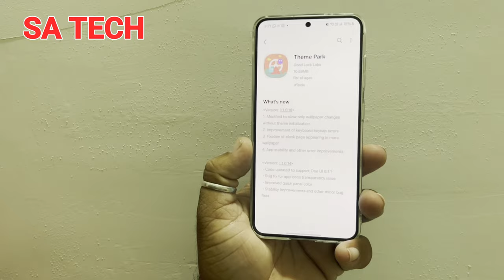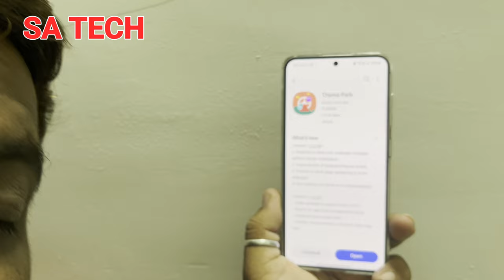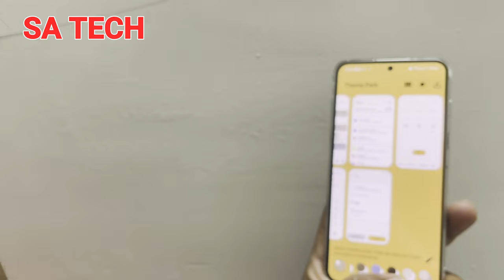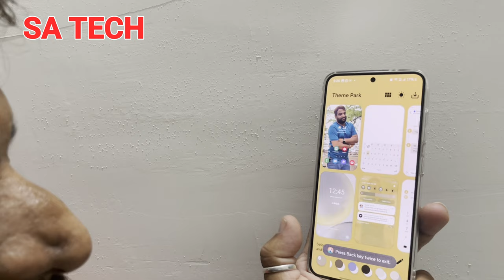Samsung Theme Park 2024 Update All New Customization Options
in this video i describe about samsung theme park new update 2024